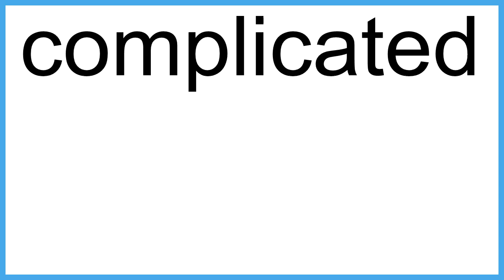complicated meaning | Vocabulary for Kids | Children's Dictionary | Learn English Vocabulary